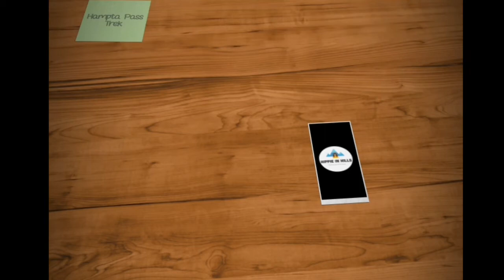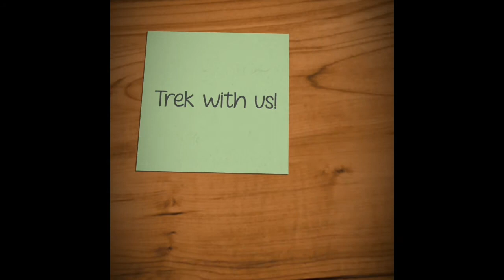Hampta Pass Trek in Autumn | Hippie in Hills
Hampta Pass got its name from the village Hampta that lies in Kullu valley of Himachal Pradesh. This trek is one of the best in the Himalayas for first time trekkers and there are a number of reasons as to why it is so popular among amateur trekkers.

This trek in Himachal is tailor-made for those looking to experience the high Himalayan adventure.

It lasts for 4 days, setting out from Prini village (1700 meters), and terminating at Chatru in Lahaul & Spiti district. Considered to be one of the most beautiful treks in Manali, any person with average fitness can take a run on it. The trail crosses the teeny and bitsy villages of Hamta and Sethan. Hamta pass offers a magnificent view of DeoTibaa (6001 mtrs) and Indrasan (6221 mtrs) and it won’t fail to please you.

This is how the beautiful Hampta Pass Trail looks like in Autumn season.
This video was shot in September 2019, when we had a group of around 12 participants from different nationalities around the world.
It was a beautiful experience indeed!

Team Hippie In Hills